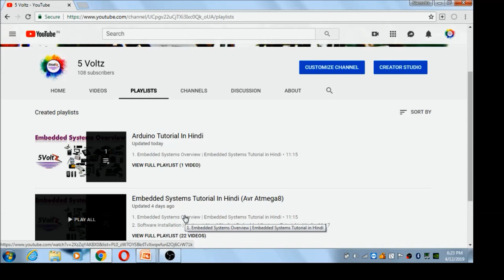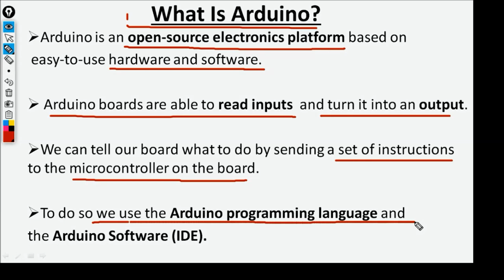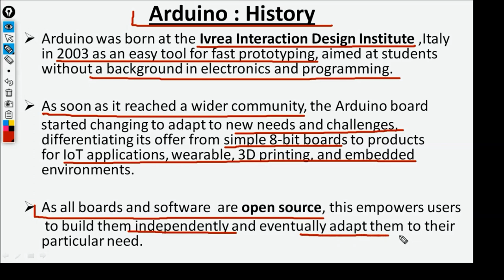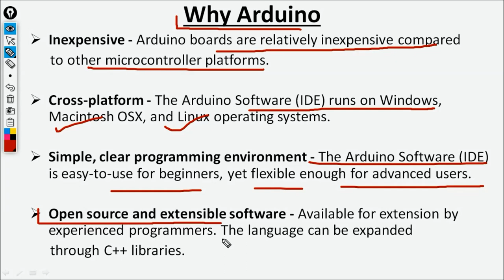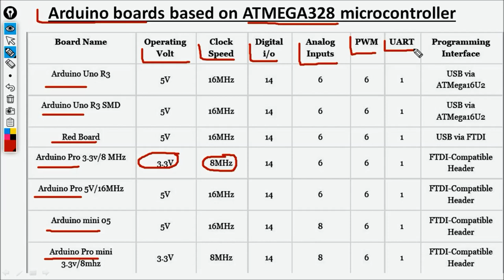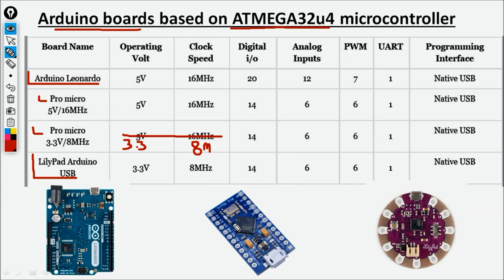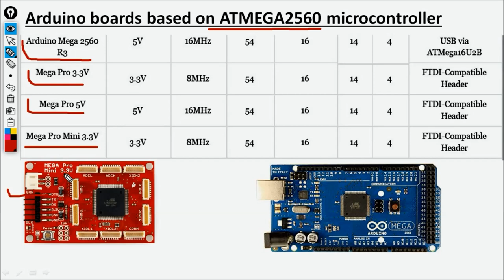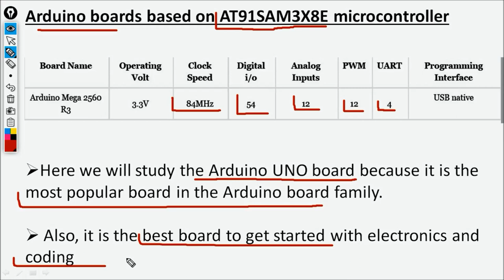#1. What Is Arduino | Arduino Introduction History & Developments | Arduino Tutorial In Hindi